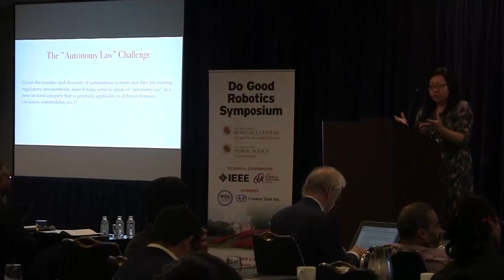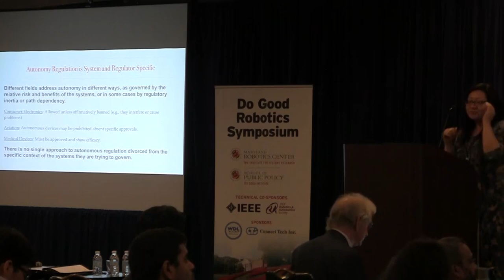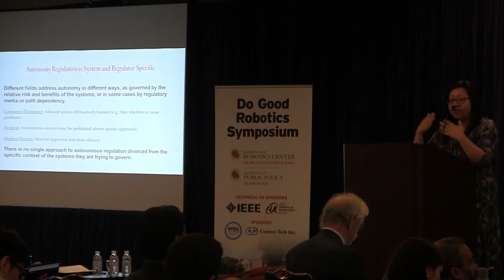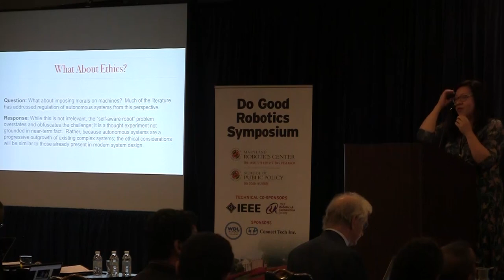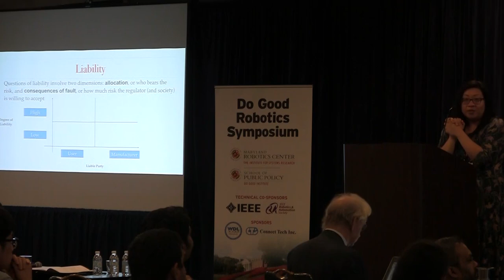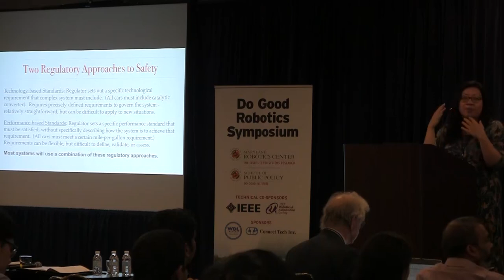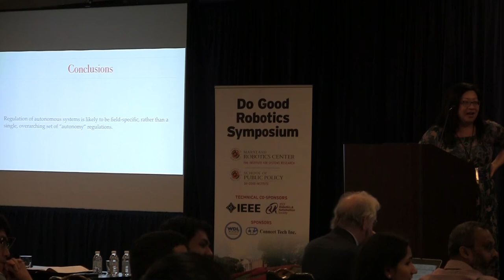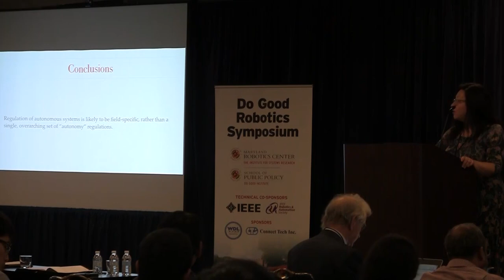Do Good Robotics Symposium, October 3, 2019: Huan Xu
Note: The majority of text on the slides is hard to read

Do Good Robotics Symposium: The Future of Legal and Ethical Regulations for Autonomous Robotics

Huan Xu
Assistant Professor
Aerospace Engineering
The Institute for Systems Research
Maryland Robotics Center